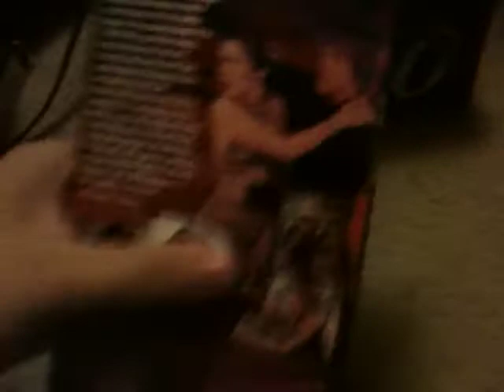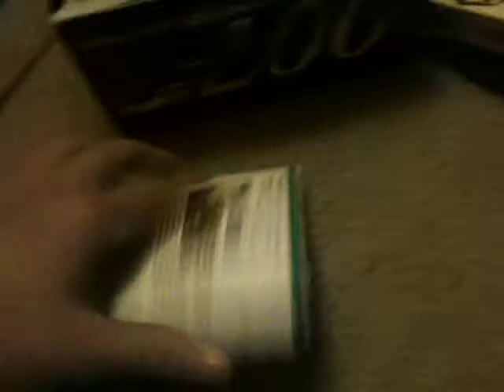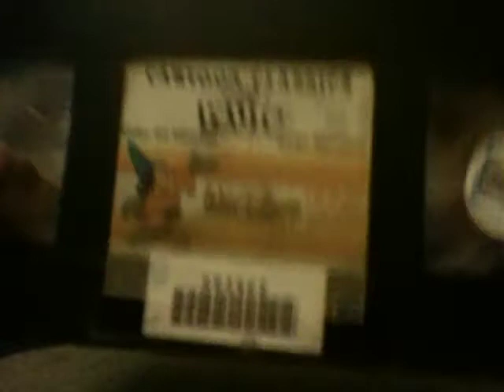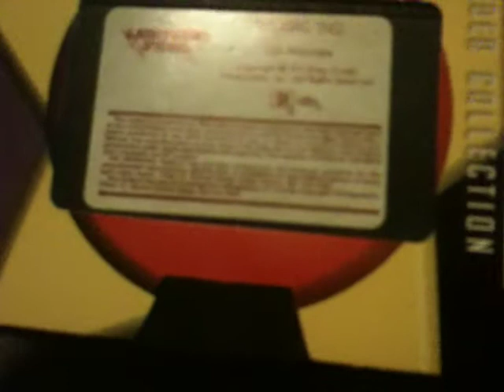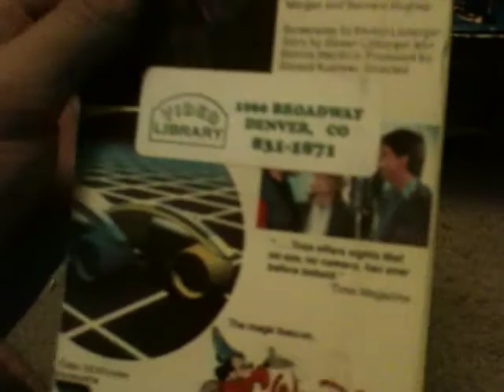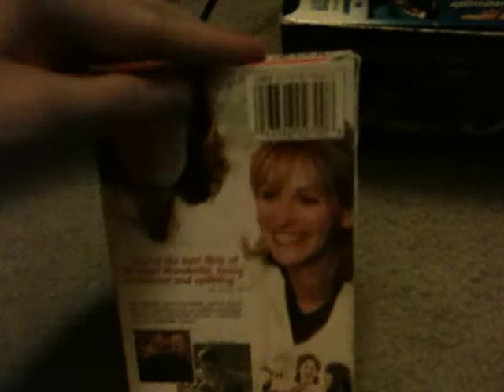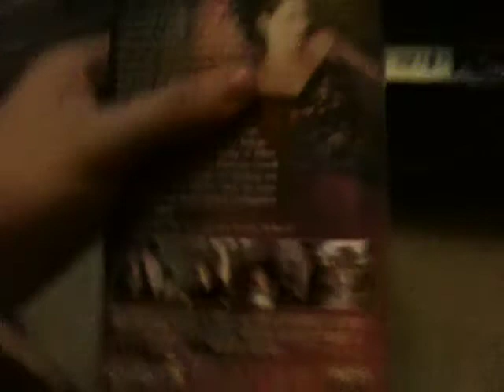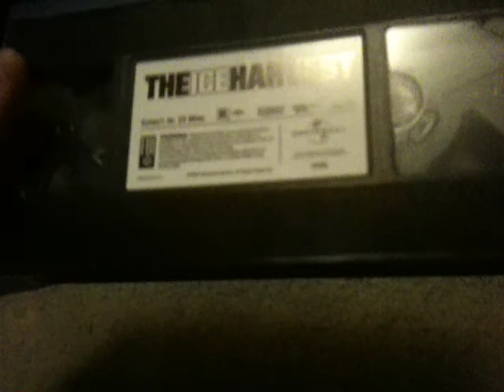My VHS collection Early 2017 Edition Part 20 1/3/17